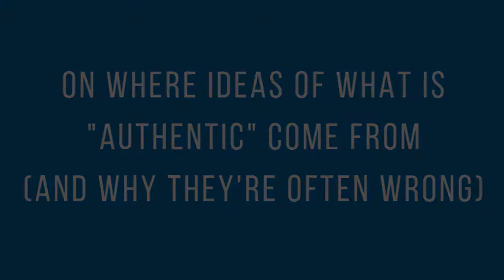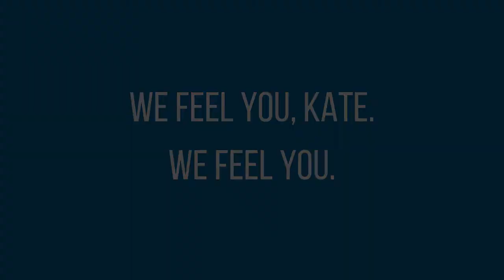Kate Elliott on where false ideas of "Authenticity" come from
In this short excerpt from her lecture for the Building Inclusive Worlds Master Class, author Kate Elliott (Court of Fives, Cold Magic) explores where ideas of authenticity of culture come from and why those sources often lead readers to wrong ideas about what is and isn't authentic.

Find more free resources and get our upcoming class schedule

ACCESSIBILITY STATEMENT

The auto generated closed captions are currently the only captions we have for this video. We recognize that while this is a good first step, it’s not sufficient for full accessibility. When we have the funds, we pay to have our videos transcribed and captioned. This should happen within a few weeks of this video going live. If you’d like to help improve the captions, we have Community Contributions turned on so that you can submit corrected captions for this video.